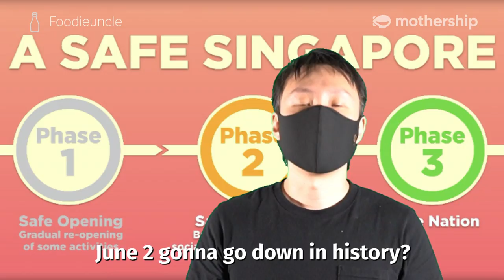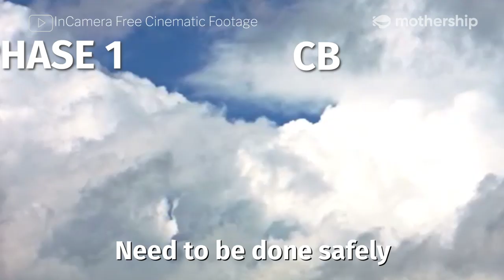It's the end of circuit breaker and we made a song about it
Do you remember which day of the week it is? Neither do we.

If you’ve been feeling a mixed bag of emotions regarding the end of CB and this new (or not really) post CB Phase 1 situation, you’re definitely not alone.